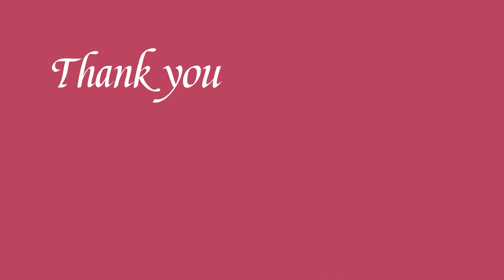Popular Sound Effects use for video vlogs 2020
Here are some sound effects use by vloggers and youtubers in their video. You can use also this popular sound effect when your making editing vlogs.

All sound effects played in this video are not mine. Its for fun purposes only.

Keep Safe and Think Positive... More Power!  GOD Bless Us All.